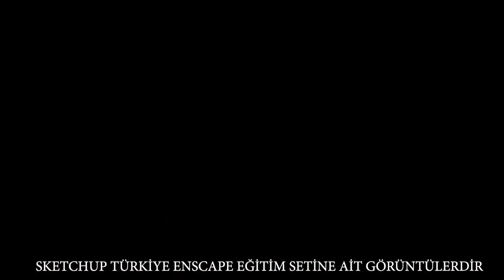Esncape Eğitim Seti Demo Görüntüsü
Esncape Eğitim Seti Demo Görüntüsüdür.